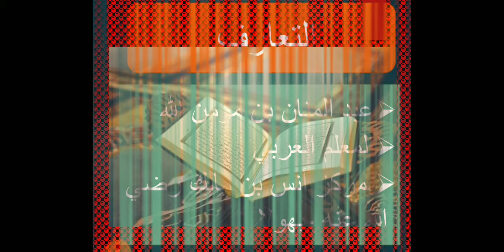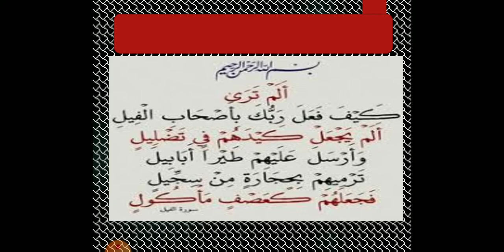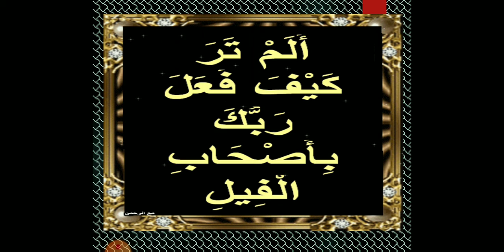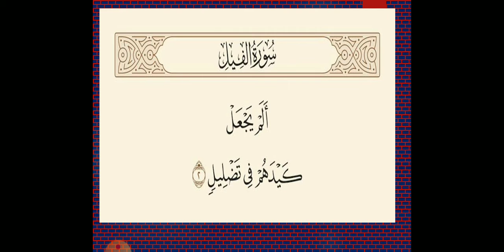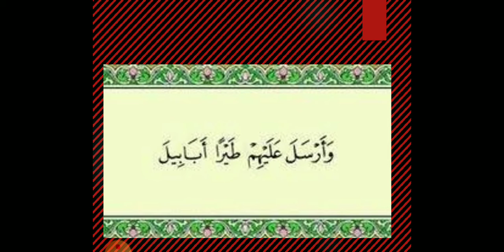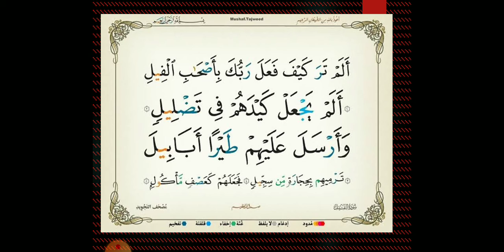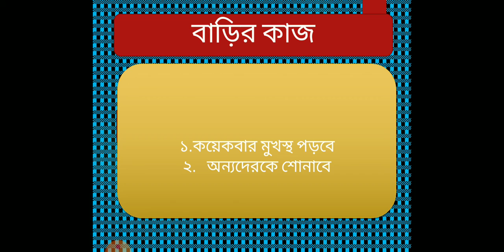الصف:الأول.المادة:القرآن الكريم.الدرس العام.سورة الفيل.الدرس الخاص:1-3. المعلم:عبدالمنان